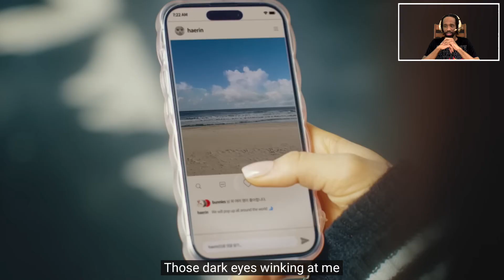NewJeans (뉴진스) 'Zero' Official MV | (REACTION) | [English Subtitles]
11,633,212 views  Apr 3, 2023  #28 global top music video

Music
SONG
Zero
ARTIST
NewJeans
ALBUM
Zero
LICENSES

Music